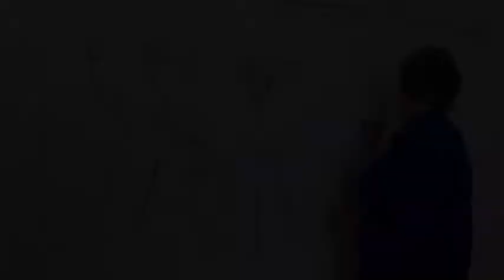Histoires signées, parlées et dessinées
Réalisation : Marianne Coatanhay
Montage vidéo : Lucie Beauchamps
Avec : Lucie bibliothécaire narratrice, Jean-Marc bibliothécaire dessinateur et Pascal interprète Langue des Signes Française

Beaucoup de propositions autour du train en ce moment à Rennes avec l’arrivée de la Ligne à Grande Vitesse.
Dans le cadre de son partenariat avec l’URAPEDA, la Bibliothèque des Champs Libres a organisé (le jeudi 1er juin) un rendez-vous lu, signé et dessiné, à partir d’un texte court sur le thème du train.